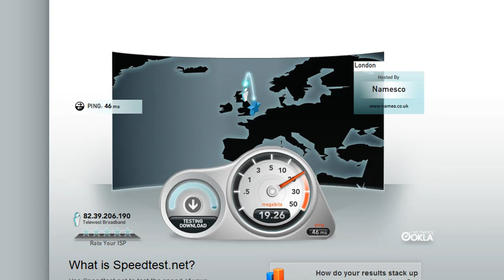(HD) Speed Test On My New Virgin Media Cable Connection 20Mbps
More videos to come - requests welcome

I will be upgrading my connection to 50Mbps in September!